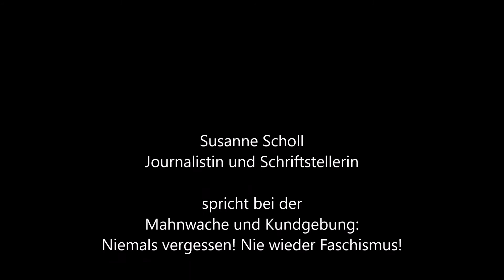Susanne Scholl spricht bei "Niemals vergessen! Nie wieder Faschismus! Wien, 9.11.2019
Die Schriftstellerin und Journalistin Susanne Scholl spricht hier bei der Mahnwache und Kundgebung: Niemals vergessen! Nie wieder Faschismus!
Wien, Platz der Opfer der Deportation (ehemaliger Aspangbahnhof), am 9. November 2019. Vom Aspangbahnhof wurden zehntausende Juden in Konzentrationslager deportiert, wo die meisten von ihnen ihr Leben verloren. Deshalb wird an diesem Platz jährlich an diese Opfer gedacht. Die letzten überlebenden Zeitzeugen sterben und deshalb ist es umso wichtiger, dass die jüngeren Generationen ihre Geschichte weitererzählen, damit sie nicht in Vergessenheit gerät. "Niemals vergessen! Nie wieder Faschismus!"
Der 9. November wurde als Gedenktag gewählt, weil an diesem Tag im Jahr 1938 die Nazi-Horden die Synagogen zerstörten und anzündeten und damit ein Signal zur großangelegten Verfolgung der Juden gegeben wurde. Diese Nacht wurde wegen der berstenden Glasscheiben auch als "Reichskristallnacht" bezeichnet.